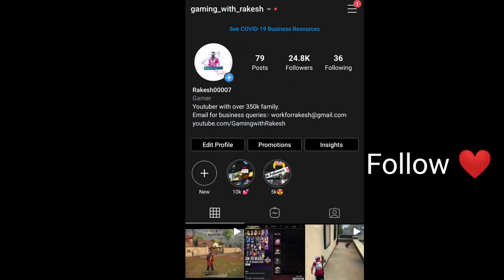SPAS12 IS MY NEW FAVOURITE WEAPON 😍 - Garena Free Fire !!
00:00 - Intro
00:10 - Zoahh - runaway
02:42 - So Low - My Ways
04:45 - Outro

1.Garena Free Fire Indonesia Live 🇮🇩
2.Garena Free Fire Brazil Live 🇧🇷
3.Garena Free Fire Brasil Live 🇧🇷
4.Garena Free Fire India Live 🇮🇳
5.Garena Free Fire Singapore Live 🇸🇬
6.Garena Free Fire Thailand Live  🇹🇭 ___________________________________________________________________